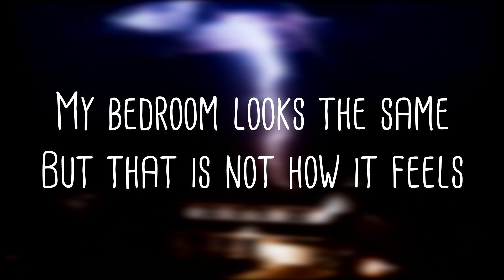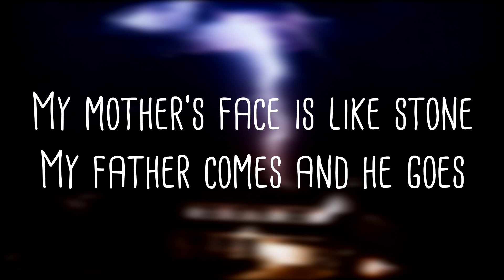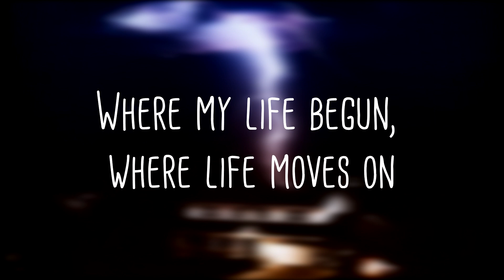Bad Suns - This Was A Home Once (Lyrics)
Lyric video for Bad Sun's new single, This Was A Home Once.